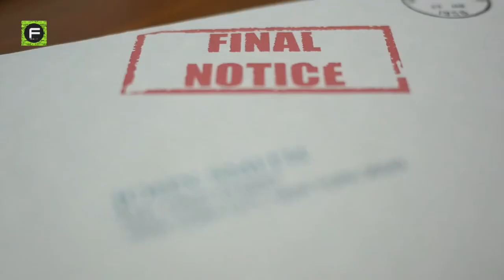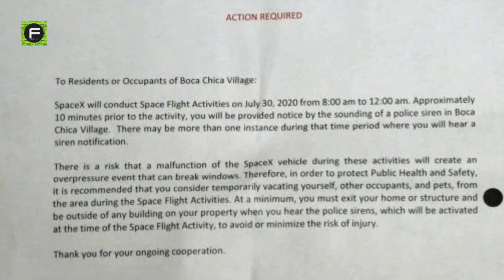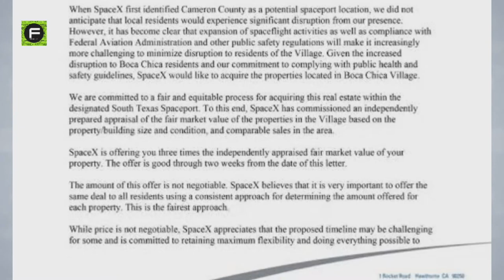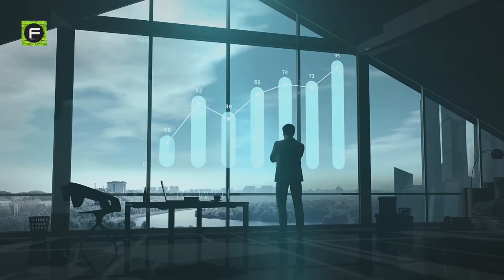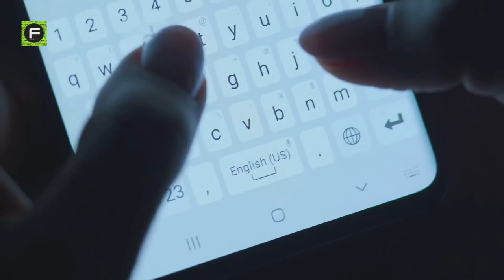Why SpaceX bought an ENTIRE village ?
SpaceX bought a small village called Boca Chica in Cameron County of Texas in 2012. As SpaceX aims to send thousands of passengers to the space and colonize Mars through Starships, it demands testing and launches of spaceships frequently. And Boca Chica works as new launch port of SpaceX.
Boca Chica is a remote village and lacks basic infrastructure. But SpaceX chose the village as their launch port because it's better to have little to no civilians around the site of rocket launching due to safety reason, and the Boca chica is a village of low-density population area with just around forty bungalow houses. Another reason why the village was chosen is the low price tag of the land per square meter compared to other options.
At the time of launch test for Starhopper, a prototype of the Starship, the Cameron County sheriffs instructed residents to vacate the village because of the possible risks. A week after the successful test of the Starhopper, SpaceX authority sent a letter to the residents that they want to buy their homes to minimize disruption of the villagers during spaceflight tests. Some of the villagers are ready to accept the offer, but some don't like the idea to leave their homes. And others will accept SpaceX's offer, but they don't think the offer price is fair.